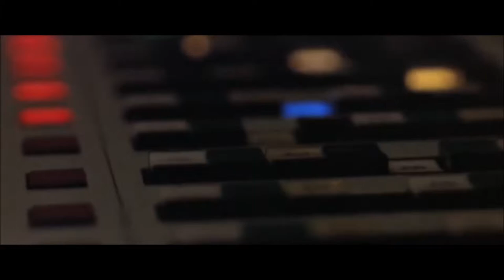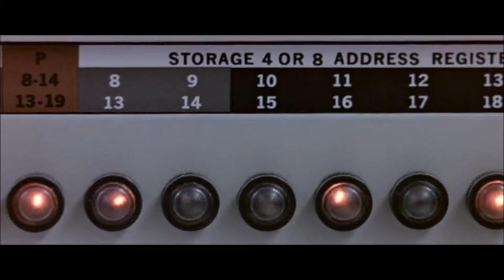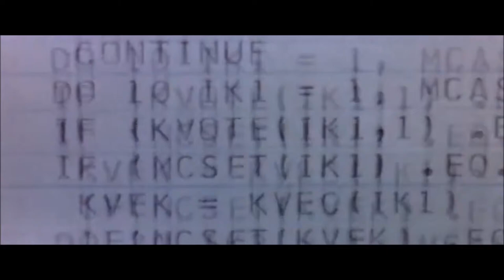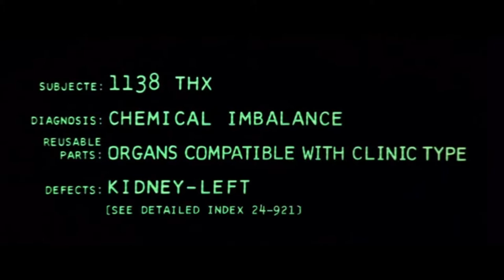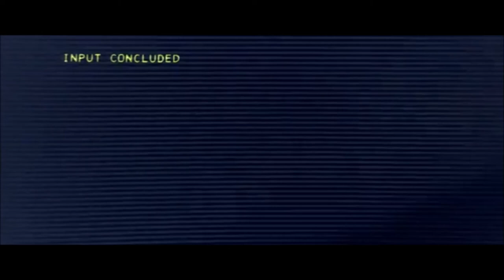Osmani Soundz, Talvin Singh, " Spiritual Masterkey "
a Music-Video-Clip by Hanife LTJ
Music : Osmani Soundz, Talvin Singh, " Spiritual Masterkey"  from the CD ANOKHA ( Sounds Of The Asian Undergounds )
edited Visuals : The Movie THX 1138 by George Lucas